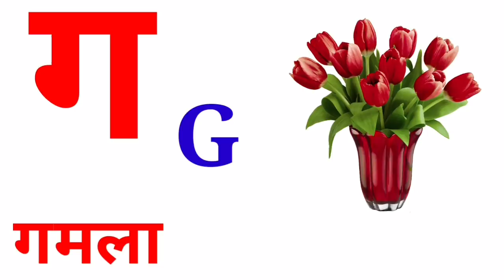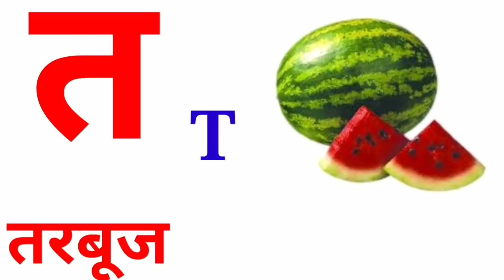क से कबूतर,हिन्दीवर्णमाला,कखग,हिन्दीस्वर, क से ज्ञ तक,हिन्दीस्वरव्यजंन,kkhg,K se kabutar,Hindi kkhg